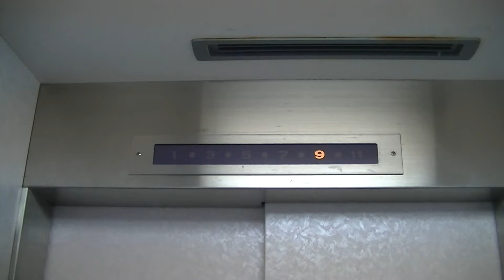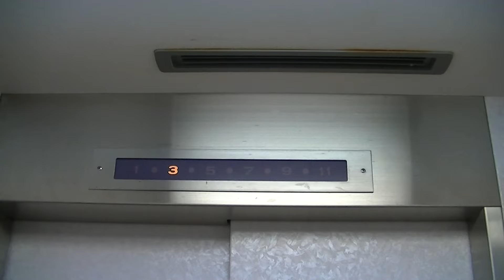【更新前】水巻町某UR団地のエレベーター・49号棟（東芝製）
－－説明－－－－－－－－－－－－－－－－－－－－－－－－
水巻町のとあるUR団地のエレベーターです。44号棟の隣にあります。
乗り場はエレメイトRですが、かご内のみ操作盤がルミナスに交換されています。
1,3,5,7,9,11階のみ停止する、スキップフロア式です。
－－諸元－－－－－－－－－－－－－－－－－－－－－－－－
メーカー：東芝
機種：Elemate Luminous(エレメイトルミナス)
用法：乗用
定員：9名
積載：600kg
駆動方式：ロープ
扉：2S
設置数：1
停止階：1,3,5,7,9,11
アナウンス：×

－－設置場所－－
所在地：福岡県遠賀郡水巻町

2014年2月24日撮影

Toshiba Traction Elevator at Mizumaki Town,Fukuoka Pref.